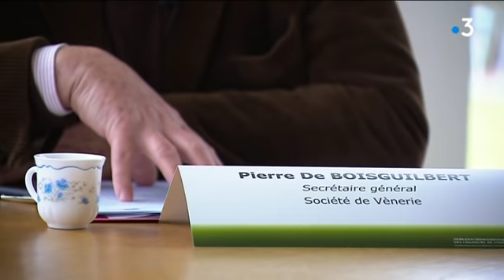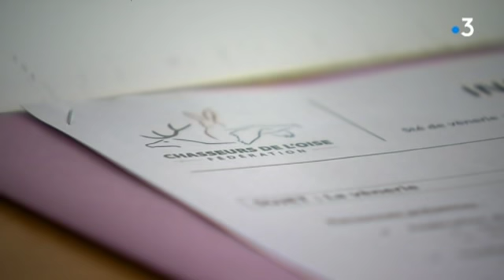Abolition de la chasse à courre : le monde de la vénerie contre-attaque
Pierre-Guillaume Creignou, Jean-Pierre Clément et Mathieu Maillet; avec Pierre de Boisguilbert, secrétaire général de la Société de vénerie ; Thomas Petit, maître d'équipage du rallye du Val d'Automne ; Benoît Verdun, chasseur à courre ;